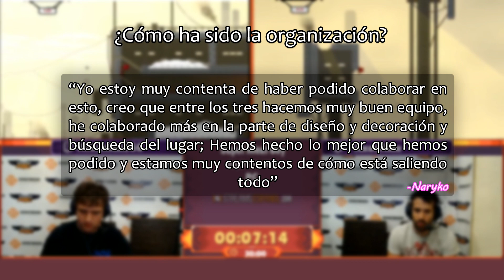LaTripleS2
Leer Descripción

El evento se realizará cerca del metro Plaza de Castilla en Madrid, España.

Créditos a Calafatzy por su ayuda.

Triple S: Spanish Speedrun Showdown